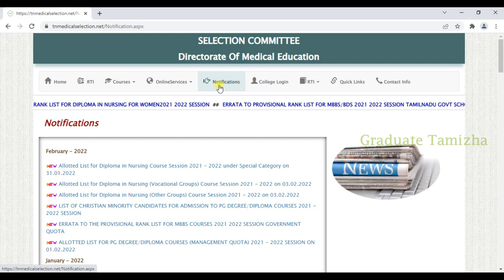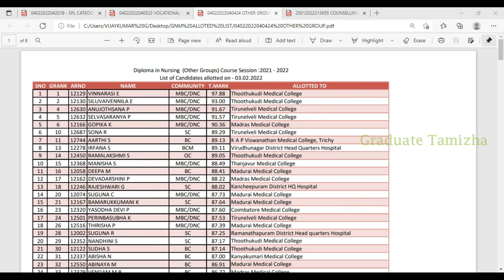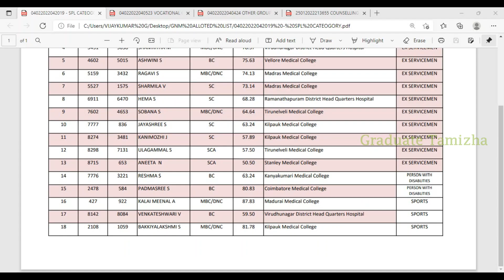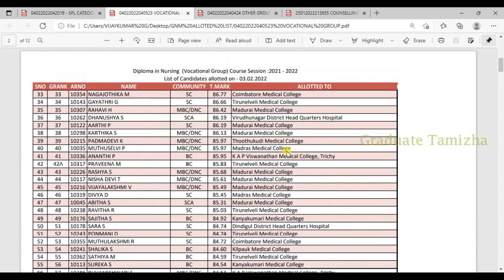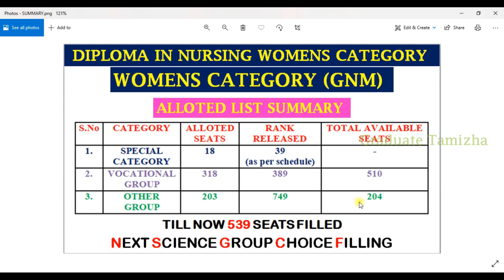TN DIPLOMA NURSING | ALLOTTED LIST SUMMARY FOR OTHER GROUP | VOCATIONAL GROUP&SPL CATEGORY-2021-2022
In this video, we will see theTN DIPLOMA NURSING | ALLOTTED LIST SUMMARY FOR OTHER GROUP | VOCATIONAL GROUP & SPL CATEGORY.

Graduate Tamizha